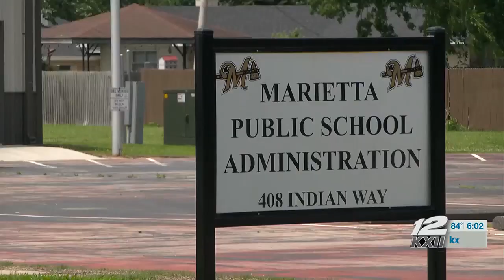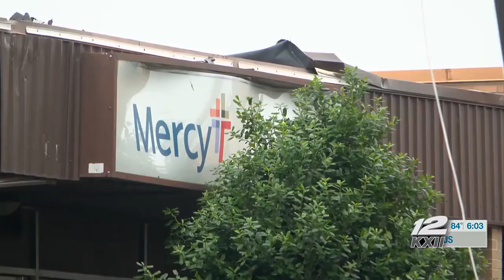Legislators discuss tornado impact on southern Oklahoma’s economy